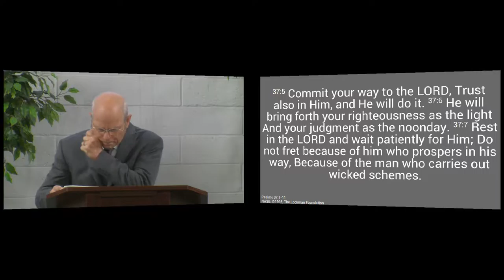160103pm - Waiting On And Trusting In The LORD - Psalm 37:1-11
We are to wait and trust in the Lord by refusing to fret, remembering Christ's promises and precepts, resting and submitting to providence, and rejoicing in Christ.